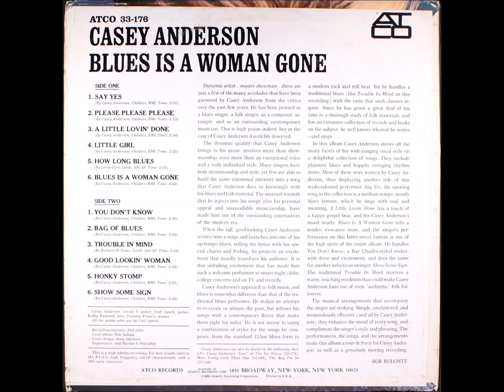Casey Anderson - Trouble in Mind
Trouble in Mind by Casey Anderson, from his album Blues is a Woman Gone (1965). Charles Henry "Casey" Anderson was an American singer, songwriter and guitarist whose music spanned folk, blues and country across 10 obscure albums released between 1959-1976.

The front cover photo is of German fashion model and singer Nico (Christa Päffgen).